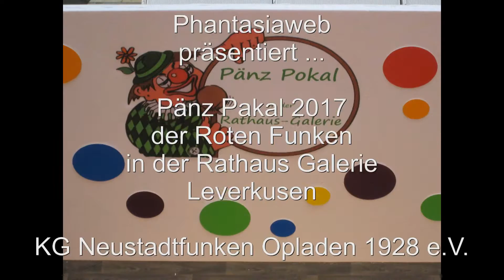Leverkusen - Pänz Pokal 2017 - Roten Funken - Rathaus Galerie - KG Neustadtfunken Opladen 1928 e.V.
Dieses Video zeigt die Teilnehmergruppe KG Neustadtfunken Opladen 1928 e.V. .

vorbei!